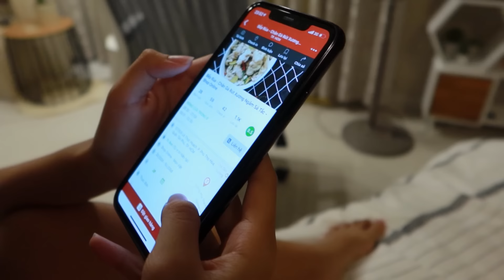HAI CHỊ EM TRỐN MẸ ĂN KHUYA & CÁI KẾT...:)))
Mùa dịch nên ít ra đường chỉ biết ở nhà ăn khuya,ngon lắm luôn cả nhà.